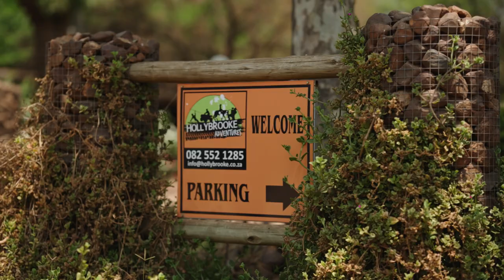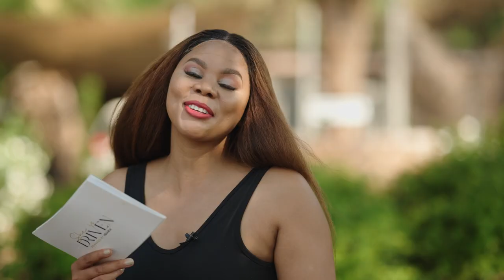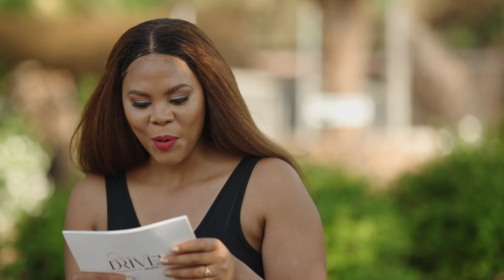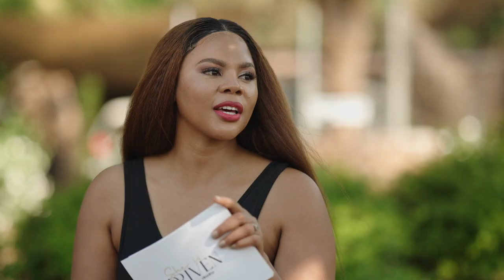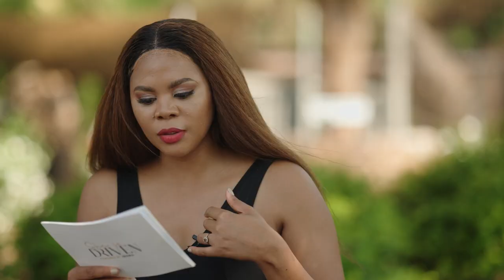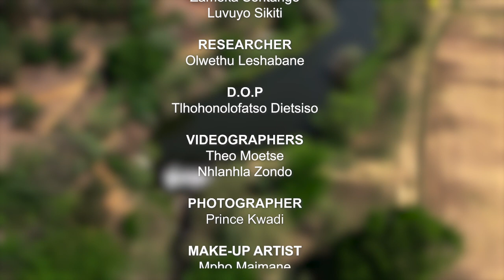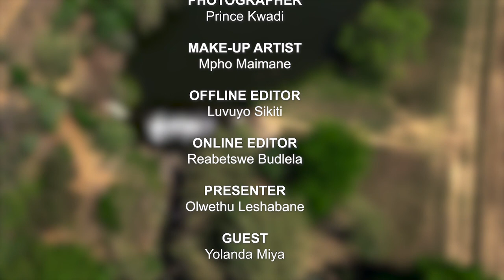She Is Driven (S1 Ep4) - She Is Legacy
There’s a quote that goes “A family business is a never-ending journey, one that is continually evolving. Just when you think you’ve got a handle on something, things change, and you have to adapt quickly and efficiently.”
Going from corporate to running your family’s business, a decades long legacy, can be quite the responsibility and one that isn’t a small feat. Think Dynasty and a father who passes on to the next life and leaves a legacy to their daughter… what has to shift in her to see this legacy through?
We find out in this episode of SheIsDriven powered by Isuzu South Africa

Yolanda Miya is the first female MD in the South African arm of the multinational bank and sits on various professional forums and boards within the finance industry. She joined Deutsche Bank in 2002 after graduating from UCT with a Bachelor of Business Science Degree, Finance Honours. She now heads up South African based investment group Mamo Group, a family owned and operated company that primarily focuses on the property development sector.